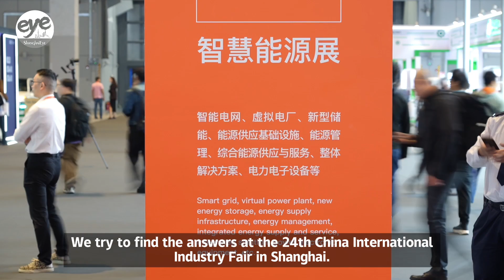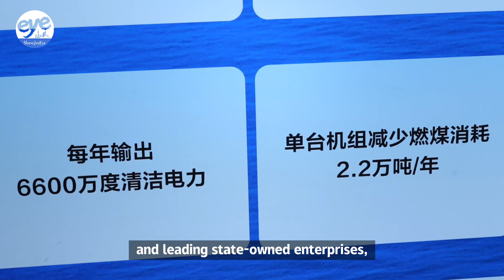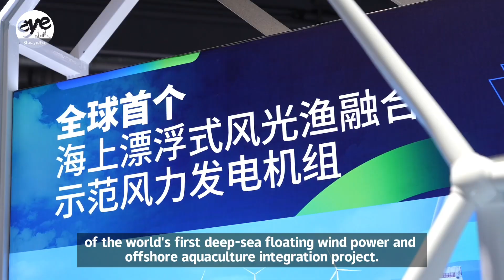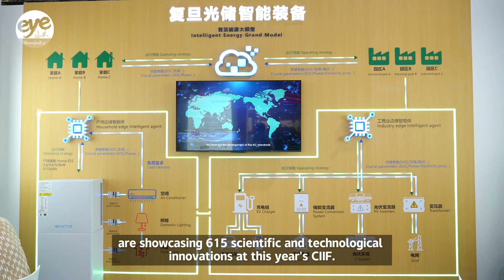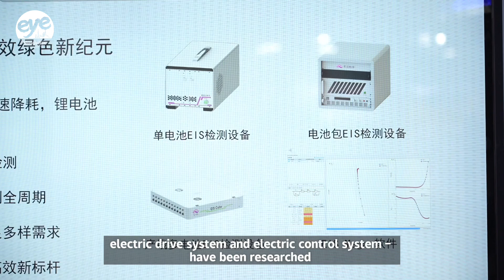What’s the secret behind the new energy industry’s success in China?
China leads the world in new energy capacity, expanding at an unprecedented pace. A senior government official said at an event to mark National Ecology Day last month that China has built the world's largest and most comprehensive supply chain for new energy equipment.

So what’s the secret to its success? We try to find the answers at the 24th China International Industry Fair in Shanghai. Let's start with the wind power industry, where China accounts for 60 percent of the world's wind power equipment.

The integration of industry and education in the new energy sector plays an important role in China's efforts to build the world's largest and most complete new energy industry chain. 75 domestic and overseas universities and colleges are showcasing 615 scientific and technological innovations at this year’s CIIF.